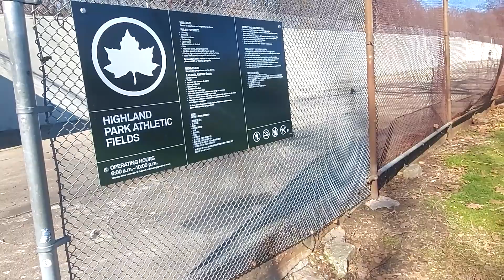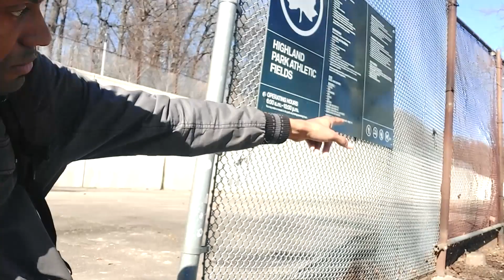Are People Single More Fun? & Tons More On Today's Outdoor Long Vlog Special Live At Highland Park!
Hey everyone! I'm back finally with an outdoor special on the J.Advice Show! Longest video I've done on this channel just explaining a lot people from the past, my days with thee amigos at highland park, my days in high school and more on this long vlog/documentary type video!! Hope you guys enjoy...wooo!